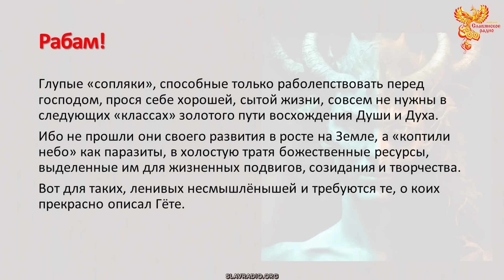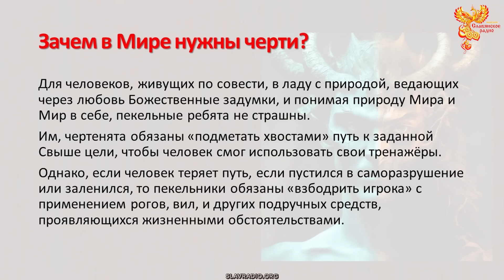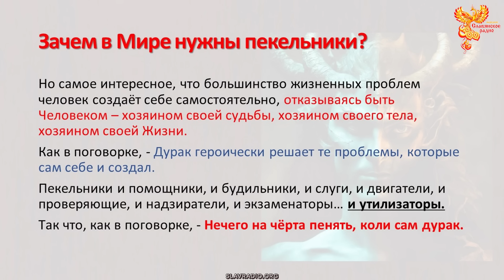Для чего были созданы черти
Фрагмент из семинара Алексея Орлова «Дьявол - противник или слуга бога? А у славяно-русов есть что-то похожее на дьявола?» из серии «Игры Богов – раскрытие тайной сути» от 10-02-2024г.

Цель семинара.
Опираясь на факты, сравнить Родовую Веру Славяно-Русов и Авраамические религии.
Дабы снять противоречия без вызывания неприязни к адептам какой-либо из религий. Только факты и цитаты.

Рекомендую посмотреть семинары:
«Родовая нить. Жизнь без страха»,
«Управление судьбой».
И серию из 4-х вебинаров «Игры богов»:
«Тайна происхождения нашего мира»,
«Как темные захватили наш мир. Тайны Серых»,
«Тайны нашей Души. Охотники за душами»,
«Игры Богов – раскрытие тайной сути».
Эта встреча является продолжением этих семинаров.

Быть ДОБРУ!
МЫ В ИНТЕРНЕТЕ:
Сделаем вместе Мир лучше!
Внимание!